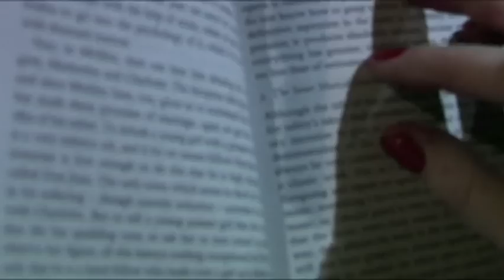The Remains Of Youth - Set Low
Music video for the track "Set Low" by Belfast band The Remains of Youth.

Director: Will McConnell
Camera: Martin Bolton